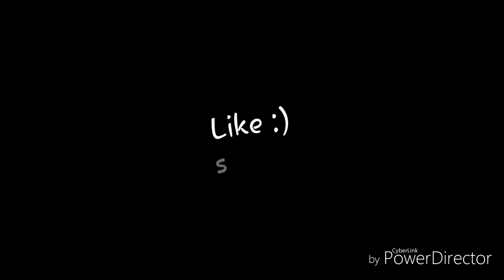😁fortnite-Br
Like and subs comment